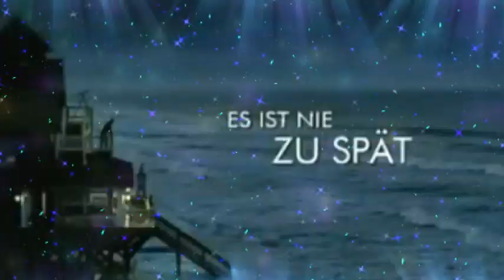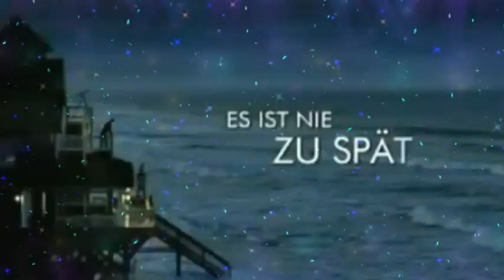ABBA andante andante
andante andante   ruhig, langsam und zärtlich